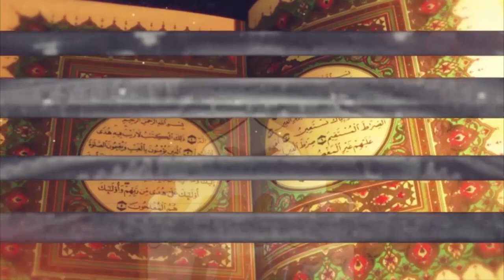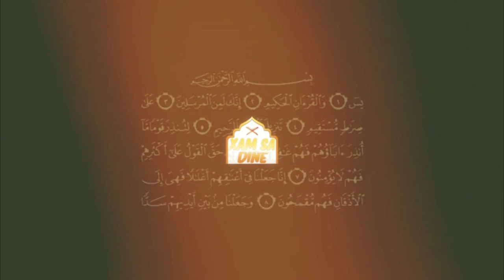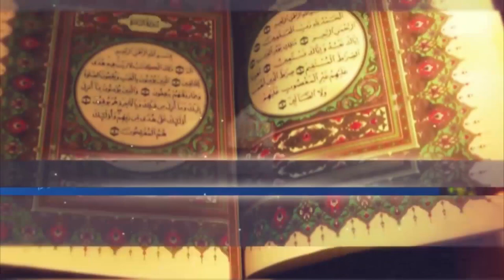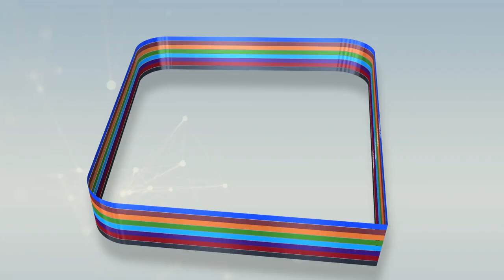Xam sa dîné ak S Mame Mor MBACKE Thème: "Toup ak ay chartam" suite